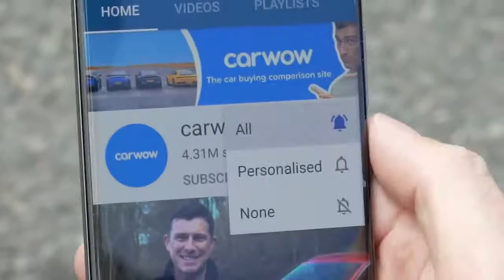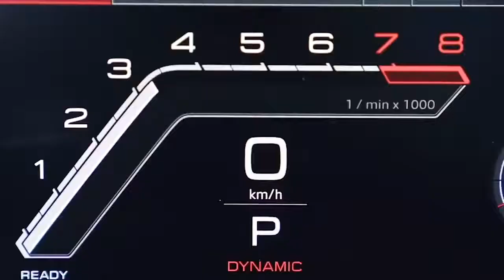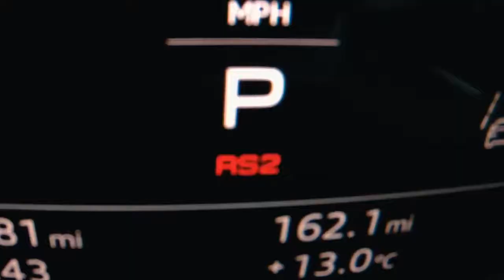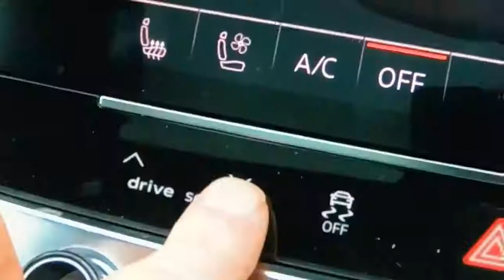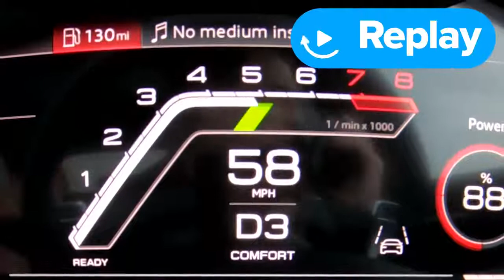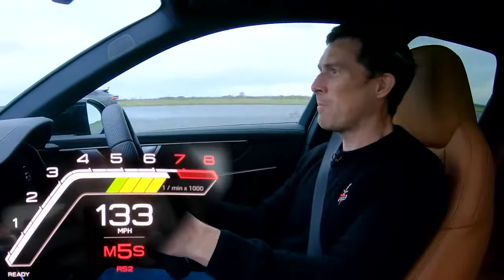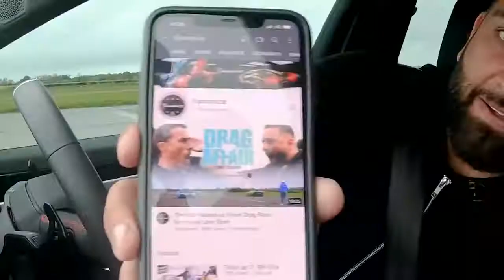Audi RS6 vs Lamborghini Urus!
///@carwow: It's time for a daily driver showdown! We've got @matwatsoncars in what was 'his' Audi RS6, going up against @y14nny's Lamborghini Urus!

When it comes to performance stats, both of these are easily drag race ready. The Audi's packing a 4-litre twin-turbo with the ability to put down 600hp & 800Nm of torque! As you might expect though, it's pretty heavy, weighing in at 2,075kg.

As for Yianni's Urus? Well under the bonnet you'll find the exact same 4-litre twin-turbo V8 as in the RS6, however it's been tuned to deliver 650hp & 850Nm! It does weigh a bit more though, coming in at 2,199kg.

So how do you think this one will play out? We all know Yianni's the king of reaction times (sorry Mat 😬) but will the extra weight work against him?! There's only one way to find out... LET'S RACE!